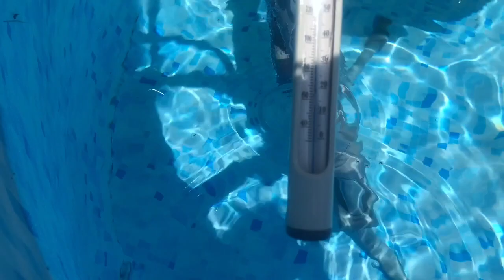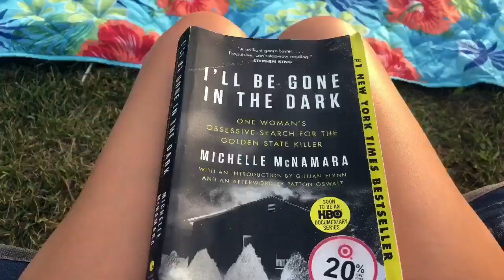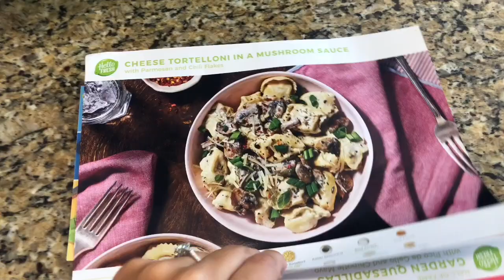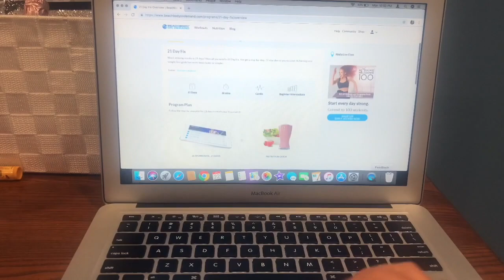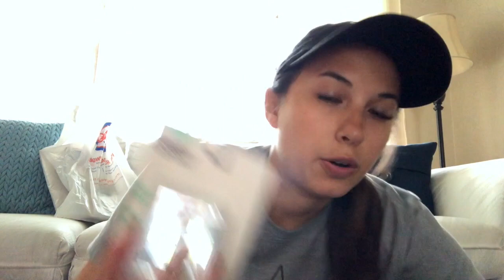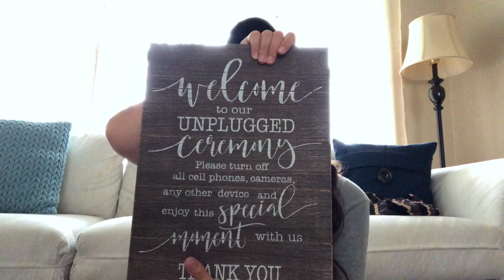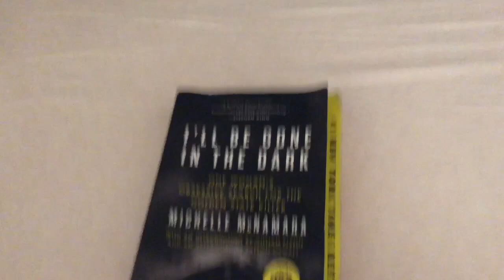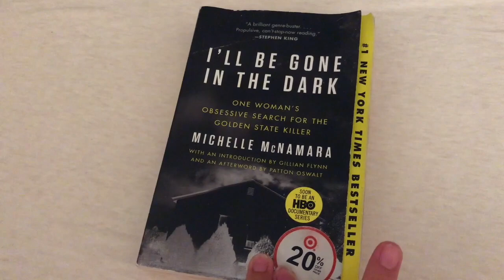SUMMER VLOG//Drive Ins,Birthday Party, Motocross Race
Here is what a typical week in my life during the summer looks like! Thumbs up if you’re excited for my weekly summer vlogs!!